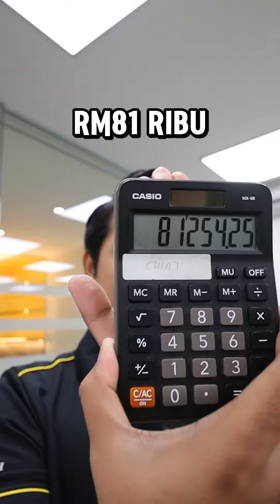SERIUS MAHAL BARANG INI 😱